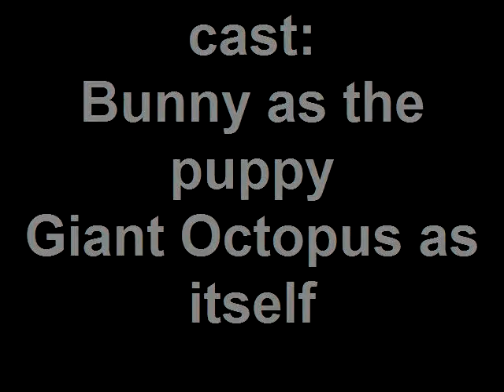Puppy vs Giant Octopus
The terror!  The horror!  The mess on my living room floor!